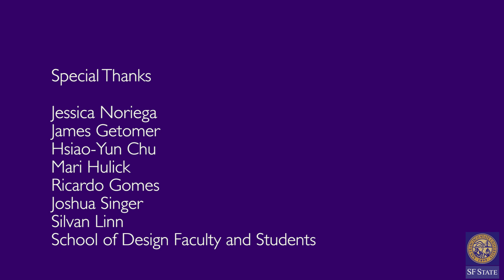School of Design Graduate Program: Student Perspectives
San Francisco State University’s Master of Arts in Design is for students who want to pursue professional work in design firms, teaching, project management, strategic planning for design firms, or management roles in technology. We emphasize problem-solving competencies, both conceptual and practical. Students in the program study visual communication design and product design with an interdisciplinary perspective.

Students with a wide range of backgrounds work with a graduate adviser to design an M.A. program that meets their career goals. Based upon focused research into a chosen design problem, students develop a specialized area of study in graphic design/visual communication design, product design/manufacturing, industrial technology, project management, or digital media. Many students prepare for doctoral work at other institutions.